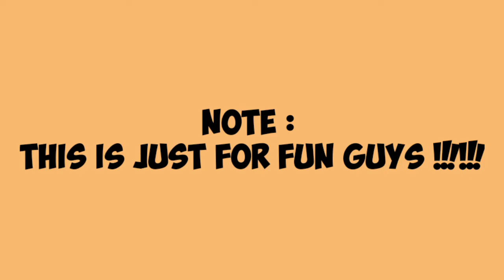IF IZ*ONE AS LOONA SOLO SONG'S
Hi guys, this is just for fun✌️
Write down your iz*one member pick to sing loona solo song's ^^